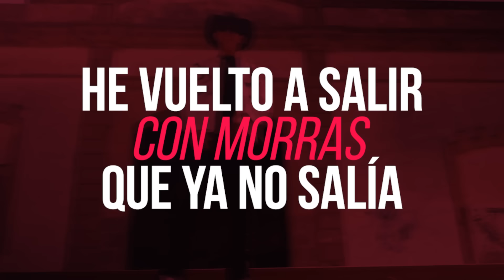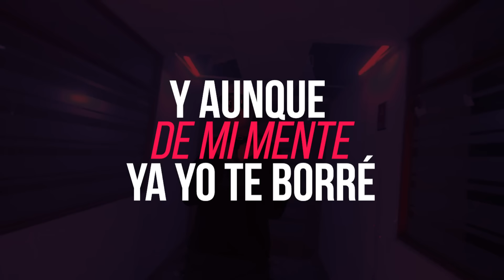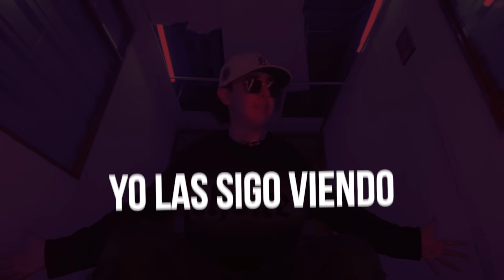B' Rek - Guadalupe (Lyric Video)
Por culpa del presente estoy volviendo al pasado…